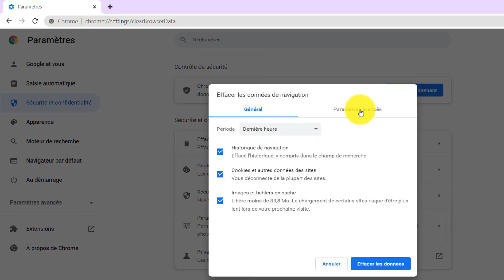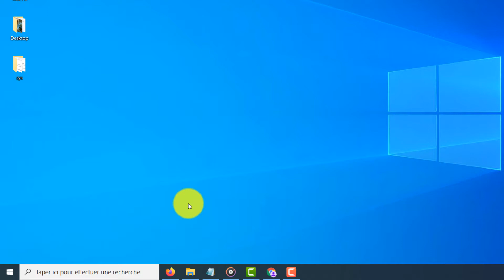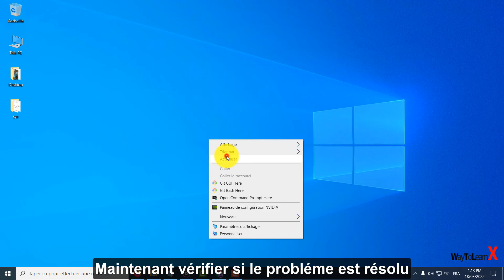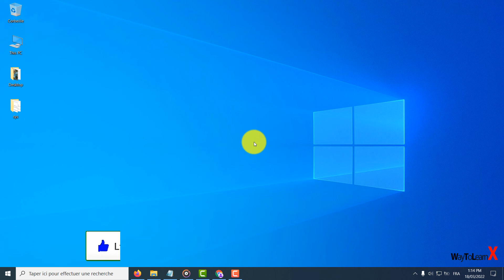Réparer les vidéos YouTube ne se lisant pas sur Chrome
Dans cette vidéo nous allons voir comment réparer les vidéos YouTube ne se lisant pas sur Chrome.

Cette vidéo peut être utile pour les problèmes tels que:
- Youtube ne fonctionne pas sur Chrome
- Youtube ne marche pas sur Google Chrome
- Problème lecture vidéo Google Chrome
- Je n'arrive pas a lire certaines vidéos sur internet
- Afficher toutes les applications windows 10
- Dailymotion ne marche pas avec Google Chrome
- Réparer les videos youtube ne se lisant pas sur chrome